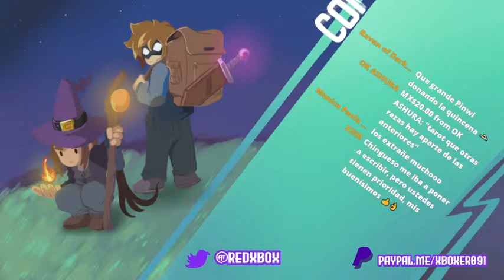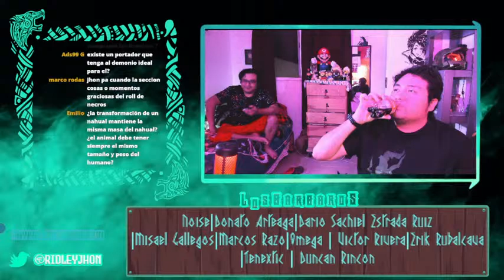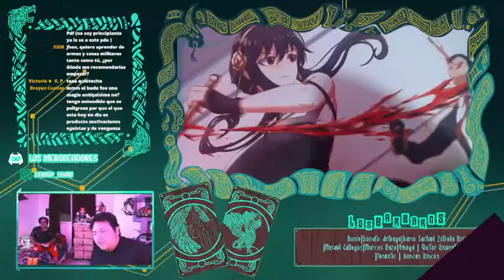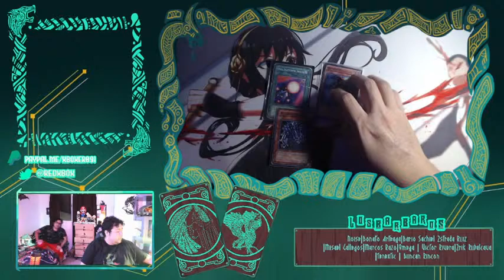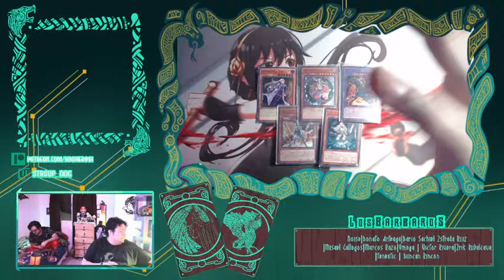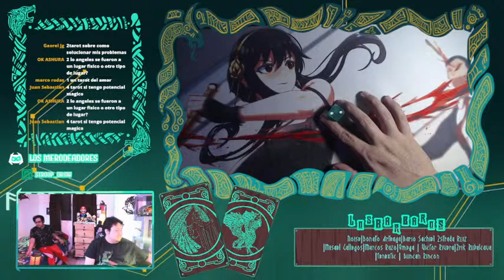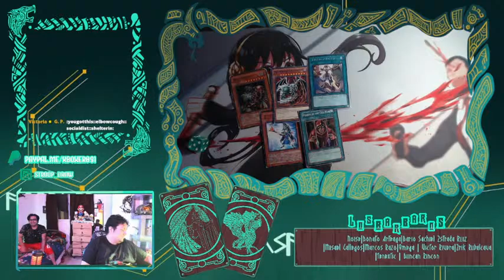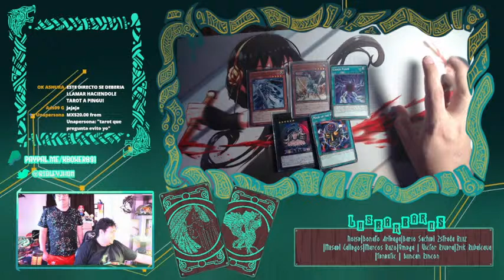CUIDANDO GATITO EN VIVO + TAROTS | EN VIVO EN XBOXER091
Twitter Stroop: @REDXBOX

Twitter Jhon: @RidleyJhon